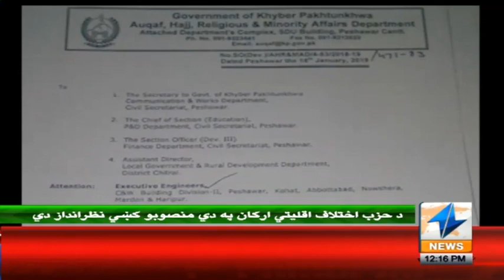Complete Shutdown Being Observed in Kashmir | Headlines 12 PM | 11 February 2019 | Khyber News